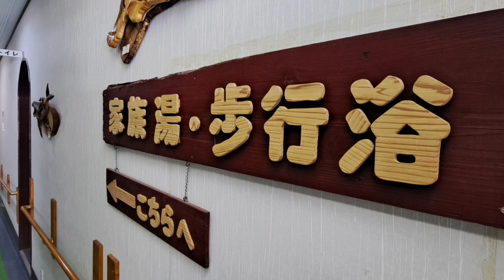【宮苑温泉】住宅街にある柔らかいトロミがある温泉でした